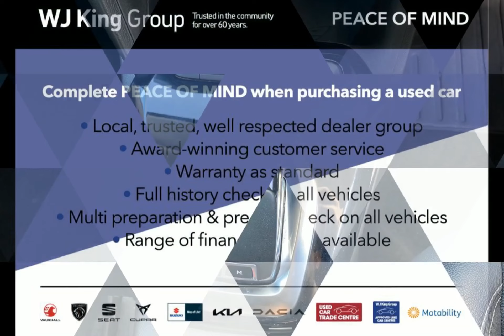WJ King are pleased to offer DP70HWK at an amazing price